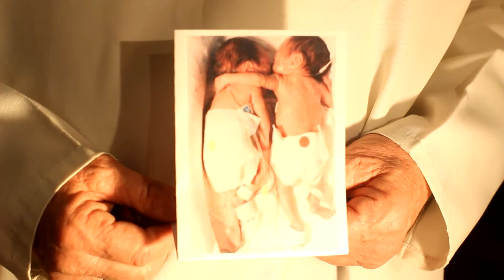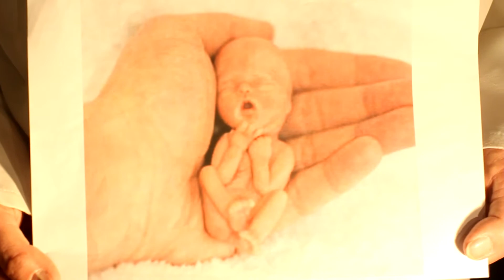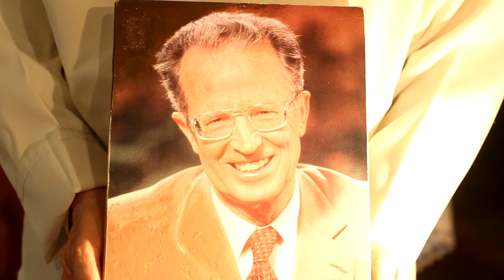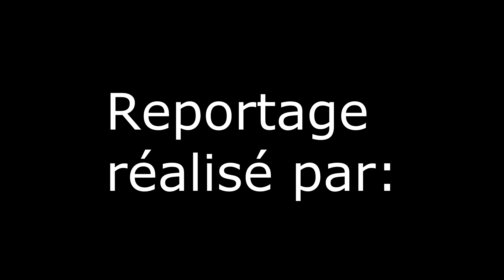Daniel Ange, un enseignement prophétique sur la Vie !